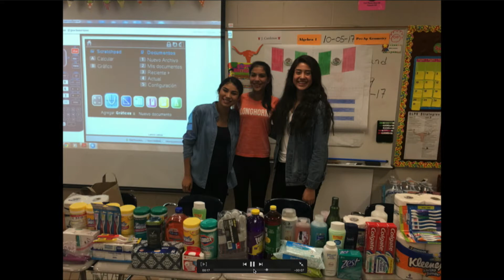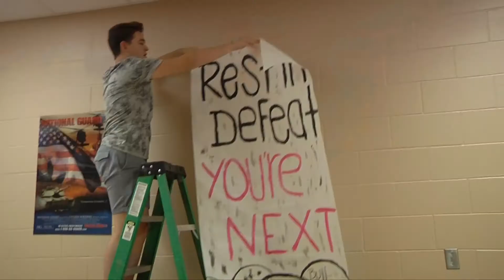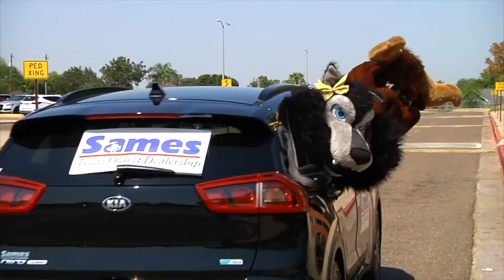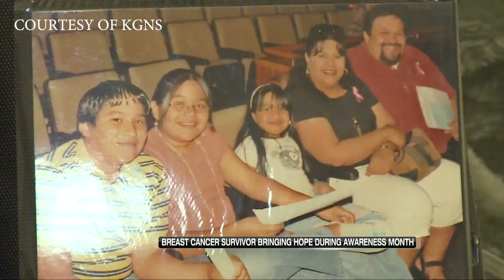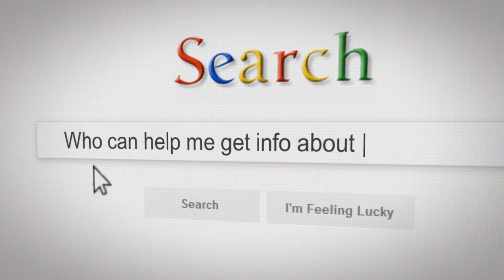OCT 13 U-TV SHOW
In this week’s newscast Mexico donations are now in transit, the UISD Parent Festival details are released, we tell students how they can enter to win a brand new car, all that and more.  Remember as always, you can find our latest broadcast at longhornradio.org or stream our Longhorn Radio at Tune In Radio available for free in the Google Play Store and Apple App Store, keyword: Longhorn Radio.